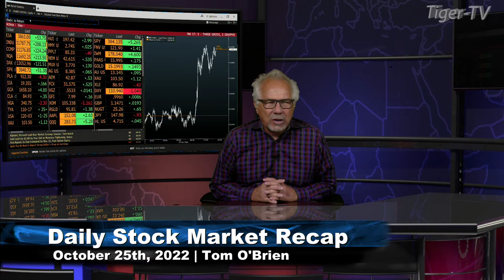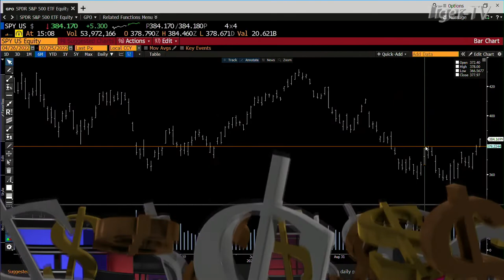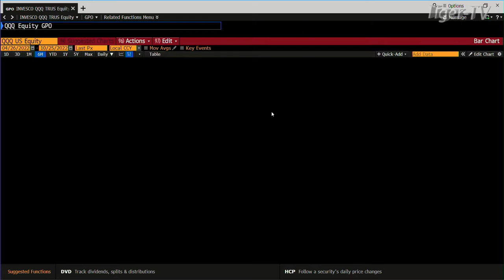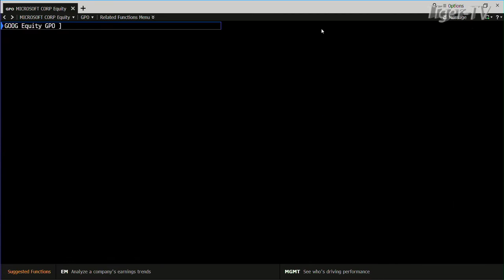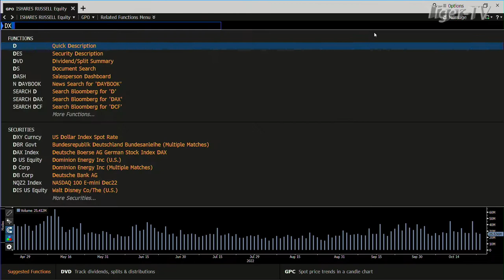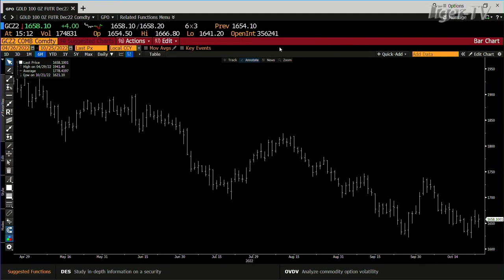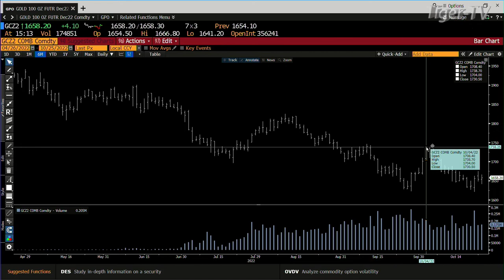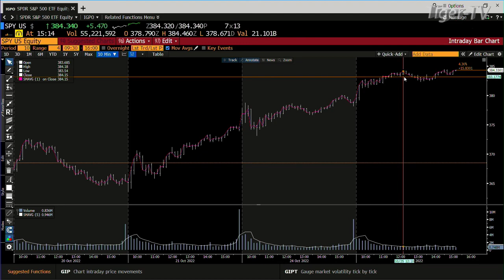October 25th, Daily Market Recap - 2022